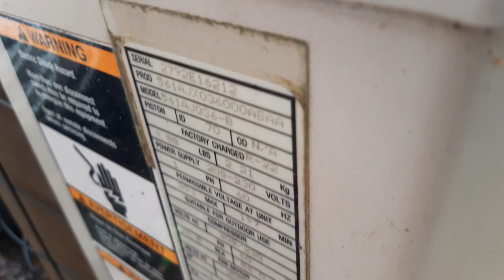Bryant HVAC unit